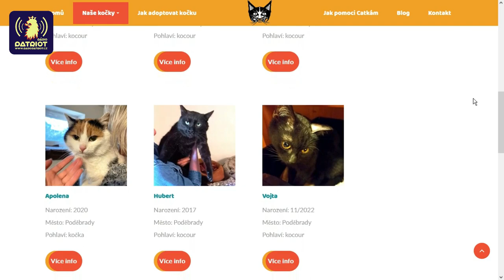Koncert pro kočičky 6.6.2023 Nymburk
Mladí hudebníci ze Základní umělecké školy Bohuslava Matěje Černohorského Nymburk zahráli a zazpívali v zaplněné kapli svatého Jana Nepomuckého v Nymburce na podporu opuštěných kočiček v útulku catky.cz O výzdobu se navíc postarali malí výtvarníci.
Návštěvníci akce věnovali na podporu činnosti útulku přes 26 tisíc korun.